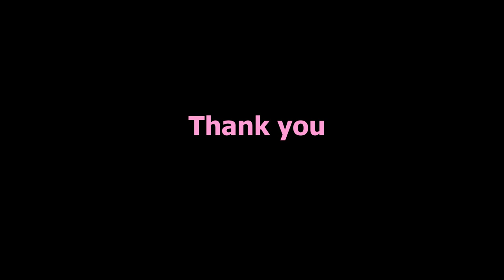Happy Easter !Spring corset watercolor speed coloring by Jenoviya Art part 1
Hello everyone. I have prepared for you the first part of the video where I paint the first part of the corset basket. I did not write down how I painted the second side, because there you need to do the same thing as in the first side.
You can try to do the same with me.
This work took me about an hour, but since the movements are almost the same, I accelerated the video to 8 minutes.
Materials that I used:
watercolor in 24 colors of the "Schminke" brand.
"Arshes" paper 300gr cold pessed. 100% cotton.
It is very expensive paper but it is the best paper i've used, trust me.
Colors fall on it very evenly and the color does not lose its brightness, and it also does not dry so quickly. Colors I've used are: Ocher and browns. Light to dark.
It is not obligatory to buy the same materials that I have. Just make sure you have good quality watercolor paper and watercolors. T
his is very important because they are easier to manage, brighter and the effect of the painting is greatly improved.